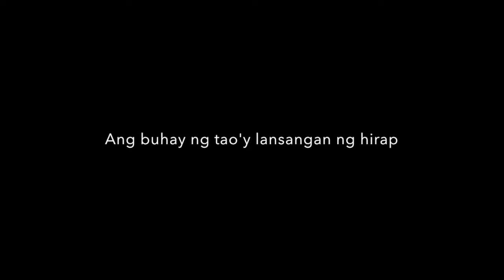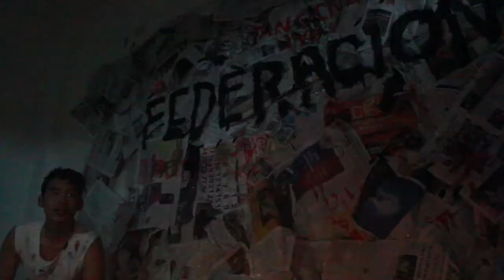Ang Paglilitis ni Mang Serapio - Trailer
Ang Paglilitis ni Mang Serapio by Paul Arviso Dumol

Interpreted by Ateneo de Davao students of Ms. Hamile

Directed by: Natasha Carpina and Gilbourne Yamomo
Video by: Natasha Carpina
Cameramen: Eleni Sambo and Catherine Samson

Cast (in video):

Serapio - Cedric Mandap
Mga Tagapagtanong - Rhizi Adlawan, Natasha Carpina, Dieanne Santos
Hukom - Cean Chan
Mga Bantay - Dewey Alcoran, Jantz Concha

Music: Spitfire (Evan Duffy Piano Cover) - Porter Robinson